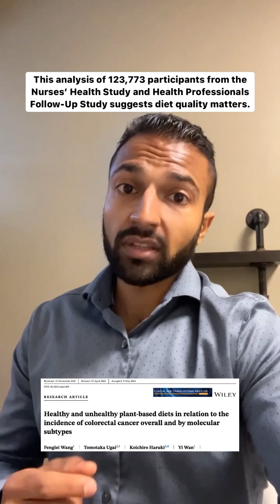Can a plant-based diet help prevent colorectal cancer?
Whether or not a plant-based diet can help prevent colorectal cancer may depend on diet quality. Watch the video to find out more!